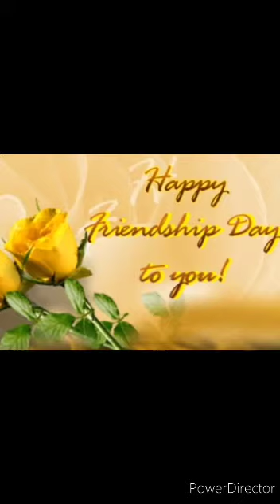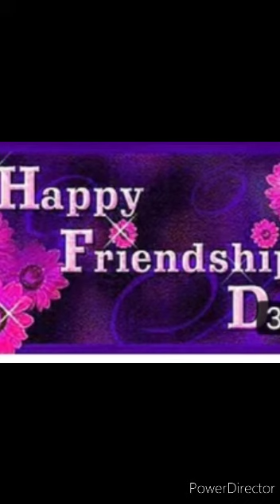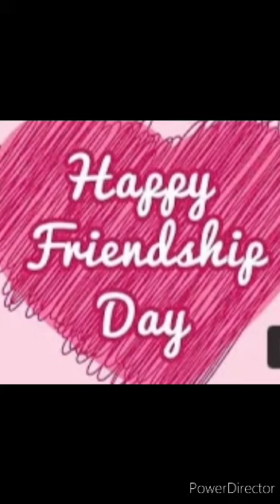Friendship day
Friend ship